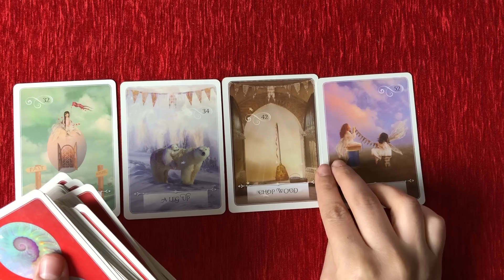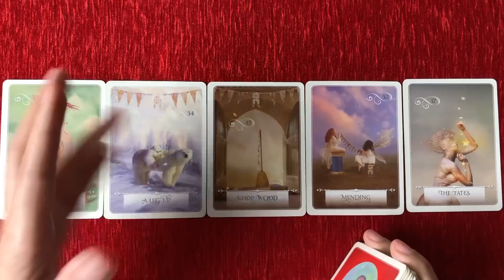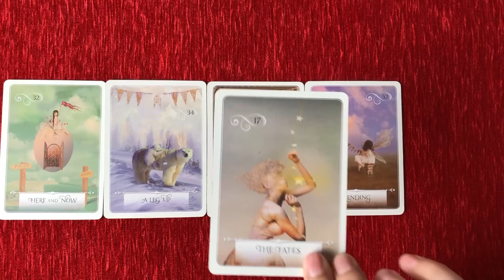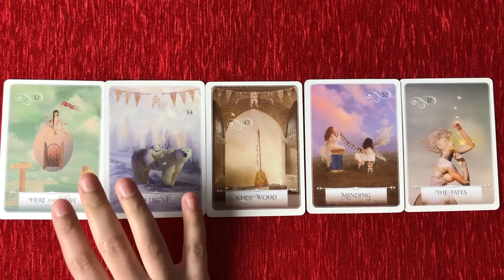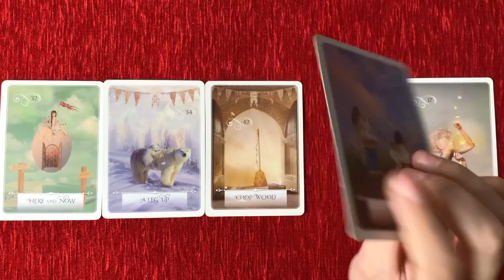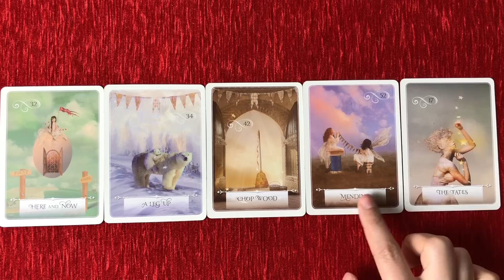Quick energy update 💙 Their feelings & thoughts 💙 Timeless tarot 💙 Hindi-Urdu 💙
mysticworld11:11